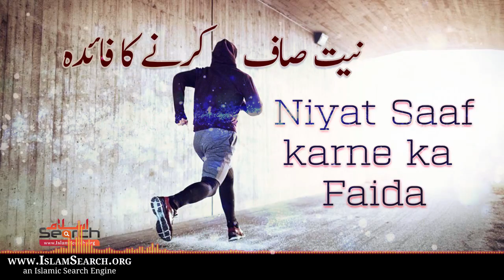Niyat Saaf Karne ka Faida || نیت صاف کرنے کا فائدہ || IslamSearch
This is IslamSearch official youtube channel